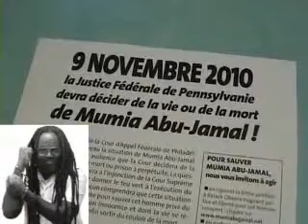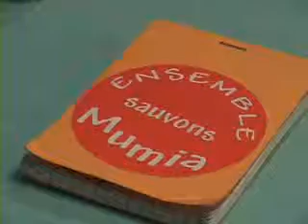Liberté pour Mumia le 9 novembre 2010.flv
Le mardi 9 novembre 2010, partout dans le monde, des initiatives interpelleront les autorités américaines pour formuler l'exigence de justice et de liberté en faveur de Mumia Abu Jamal.
Une délégation française (Claude Guillaumand-Pujol et Jacky Hortaut pour le Collectif Unitaire National "Ensemble sauvons Mumia") se rendra aux USA pour apporter son soutien à Mumia et son équipe de défense dirigée par Maître Robert R. Bryan.